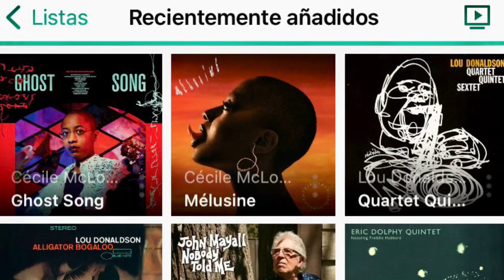No Perdamos “Nunca” Las “Malas” Costumbres!!! (FLAC 24/48-96)